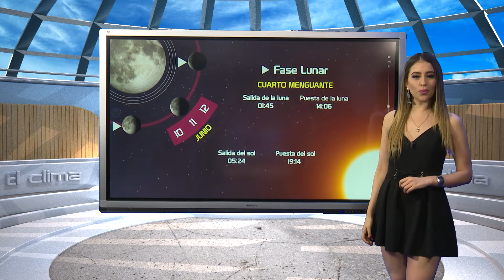CAPSULA ADRIANA MANANA 11 JUN SON